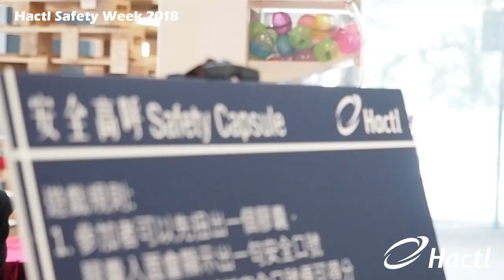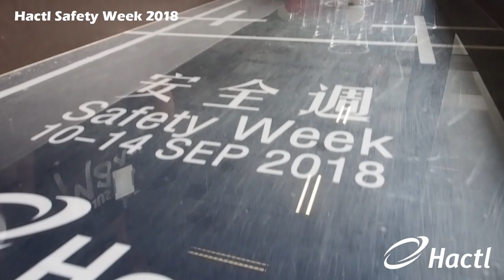Hactl Safety Week 2018